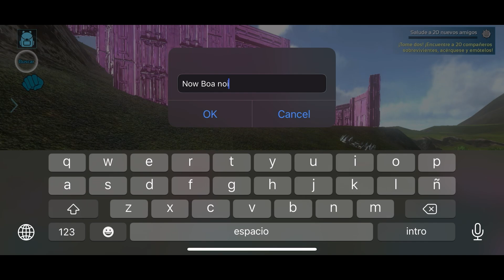[iKONAN] Ark Mobile || La Guerra Finalizó.. GŒD vs WinX +80 PLAYERS ! 🔥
Soy iKONAN, Creador de Contenido!

Nacionalidad: Uruguay.

Rumbo a los 4k!!❤️‍🩹✨💪🏽

Información de mi Dispositivo: Iphone 11 Pro Max